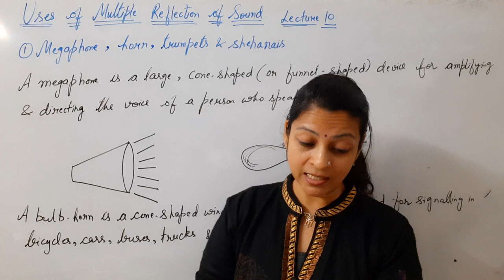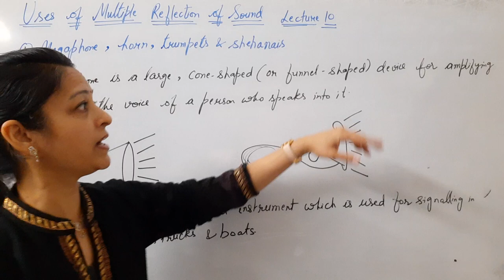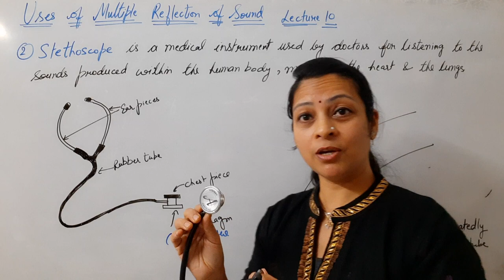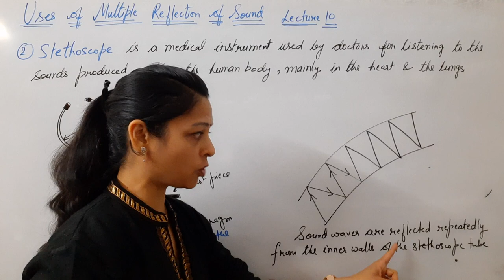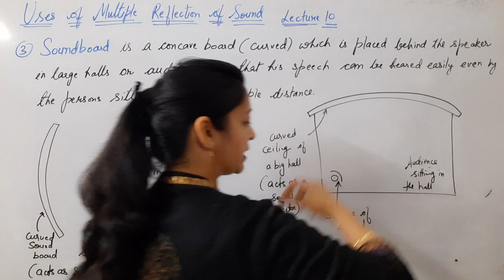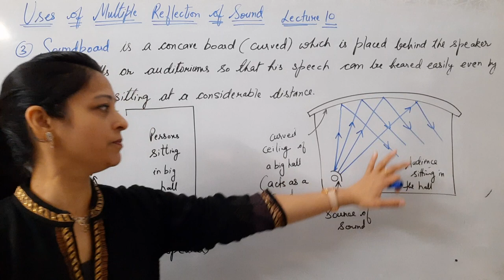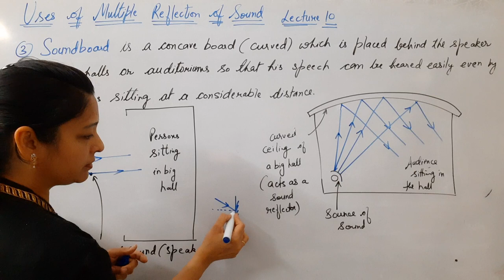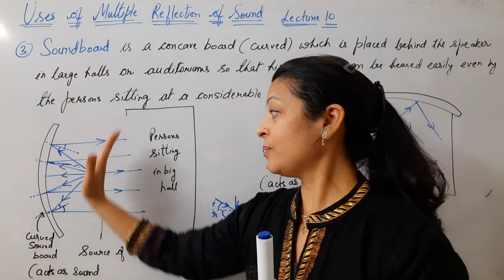Class 9th NCERT Science Physics Sound Lecture 10 Uses of Multiple Reflection of Sound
Class : 9th
Subject : Science - Physics
Topic :  Chapter Sound
Uses of multiple reflection of Sound
Lecture Number : 10
Exams : Boards
Question : Uses of  multiple reflection of Sound (a) Megaphone 📣 (b)stethoscope (c) Ceiling of concert halls, conference halls and cinema halls.